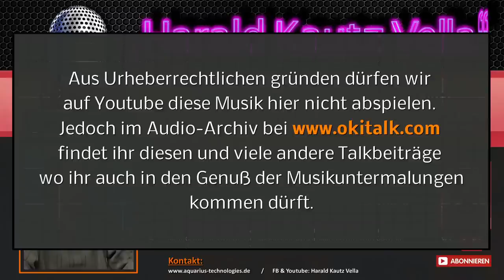Harald Kautz Vella im Radio Okitalk gespräch über alle Dinge die schief gegangen sind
Harald Kautz Vella im Radio Okitalk gespräch über alle Dinge die schief gegangen sind, die neu entdeckt und angegangen werden müssen.

Zuerst geht es darum zu verstehen, dass die grosse Pyramide von Gizeh, der Turmbau zu Babel, die Büchse der Pandora, die Geschichte um Adam und Eva (und Lilith) Fragmente ein und desselben Plots sind, dem Kern dessen, was uns als Menschheit widerfährt - unverstanden, im Nebel von Manipulation. Gelingt es den Anfang dieser Geschichte zu begreifen, kann man alles Weitere als eine Serie Trojanischer Pferde verstehen: die Schöpfung des Egos als sprachlich gesteuertes Fremdprogramm, die 10 Gebote zur Schöpfung von Unbewusstheit, das Dramadreieck (Täter Retter Opfer) als Gefängnis unseres Gefühlskörpers.